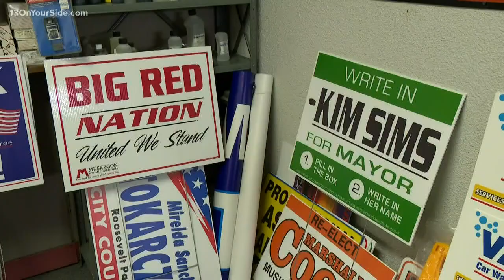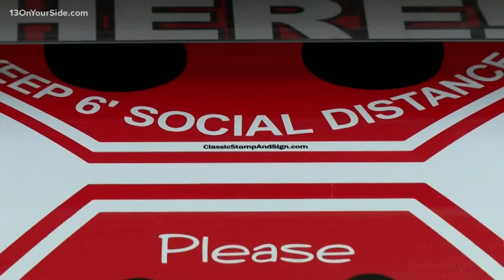Michigan company makes social distancing signage for businesses as state prepares to re-open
If the state of Michigan reopens at the end of May, there will likely be a lot of changes to the way we live and operate in public.

Entering our favorite bars, restaurants and businesses won't be the same as it was before the COVID-19 pandemic forced them to close in March.